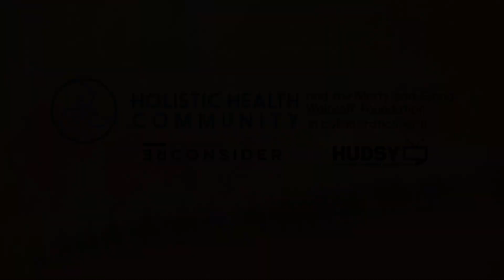Reconsider in Conversation with Tiokasin Ghosthorse: AKANTU (November 22, 2020)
A conversation with Tiokasin Ghosthorse hosted by Marcina Hale and Stephen Apkon.
Tiokasin is the Host and Producer of First Voices Radio - firstvoicesindigenousradio.org

The Holistic Health Community and the Morty and Gloria Wolosoff Foundation in collaboration with Reconsider and Hudsy presented "AKANTU Means earth mind, earth consciousness, earth being from the ancient future now." on Sunday, November 22, 2020.